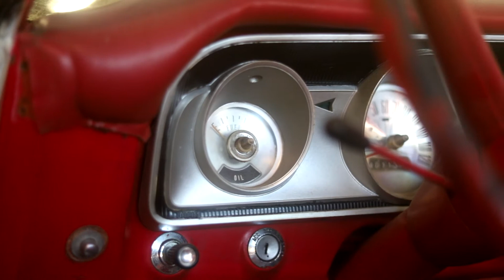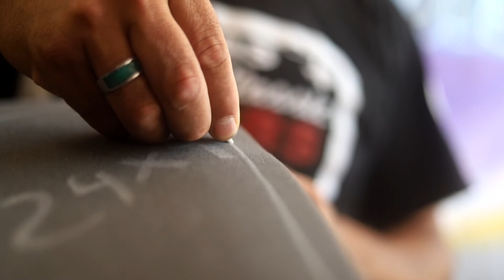'64 Fairlane Trim Works